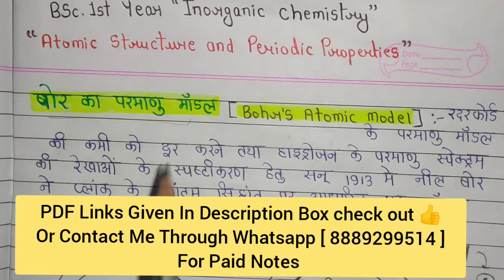Bohr's Atomic Model, बोर का परमाणु मॉडल | Postulates & Drawbacks | BSc.1st Year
For Paid Handwritten Chemistry Notes-